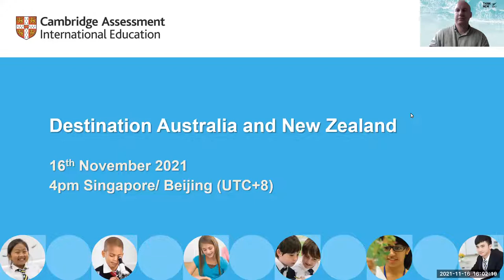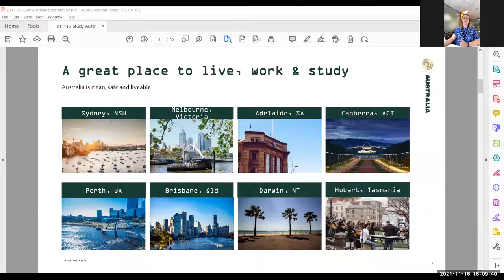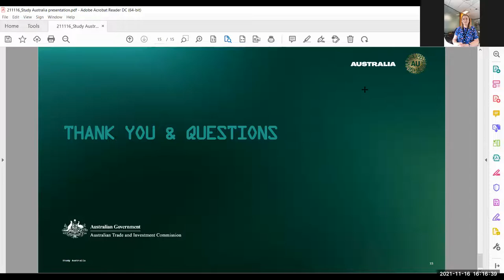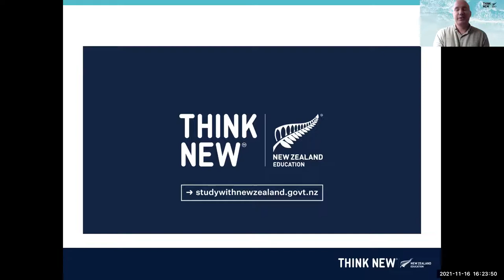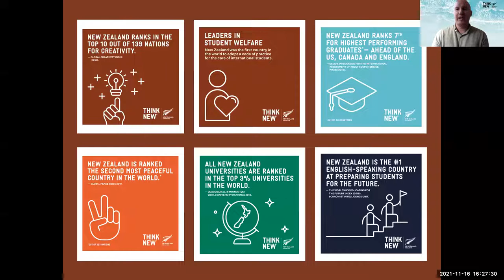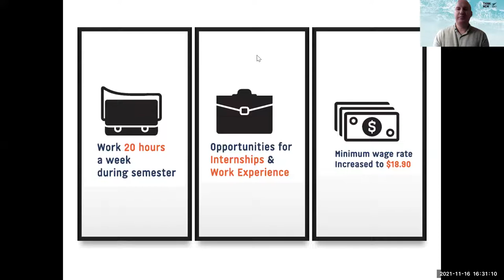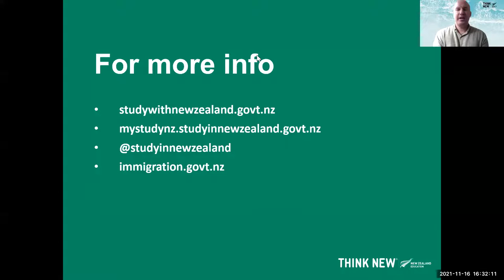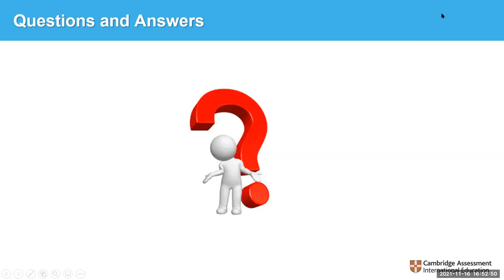Destination Australia & New Zealand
Watch our webinar from 16 November 2021